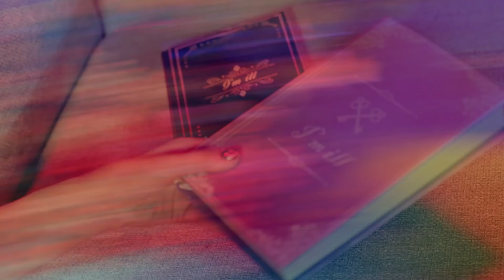Apink - I'm so sick MV Official 4k 60fps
Translated

I'm so sick of lying

You gotta know that

I'm doing well I'm doing well
I'm doing well day day

Now I'm feeling

Purposefully purposefully
purposefully baby

I was flustered when
you said you wanted to see me

I want to cuddle in your arms
and stay close and tight like before

I would pretend even though
my voice showed it woo

There ain't nothing

Of the feelings from the past

There ain't nothing
of the feelings from back then

You call every night

When you're drunk

There ain't a single grain of sincerity

So baby bye bye bye

Sweet sweet sweet day day

Now I'm feeling

I'm tired I'm tired I'm tired baby

I'm confused when
you say that you love me

I hate that I find myself shaking

I would make an obvious lie
not to get caught woo

There ain't nothing

When you're drunk

Honestly, I wait
for your voice every day

Steal my heart like the first time

There ain't nothing

When you're drunk